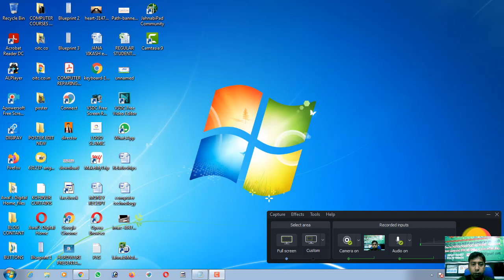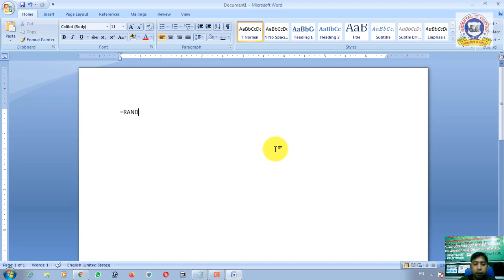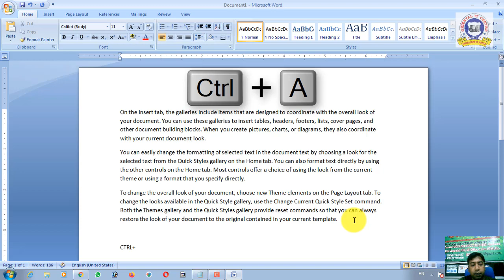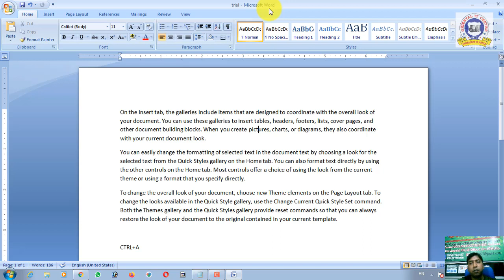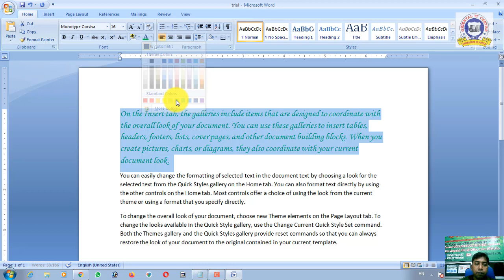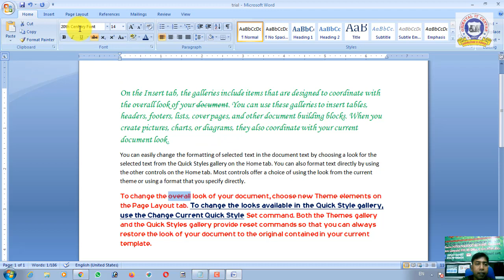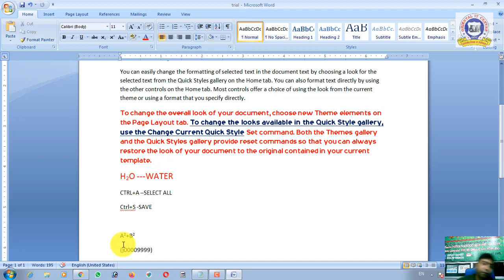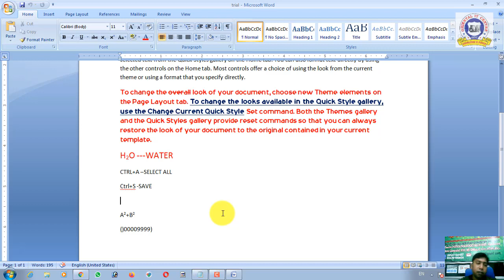Microsoft Word Tutorial | Lesson-1 | Assamese | Learn MS WORD 2007 Lesson wise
ORIENTAL IT CENTER
Hello, Everyone, this Microsoft word Lesson -1 of full tutorial in Assamese.

Dear Brother and Sister,
Here I Abdul Awal Ahmed trying my best to give computer education.

NAMASKAR.